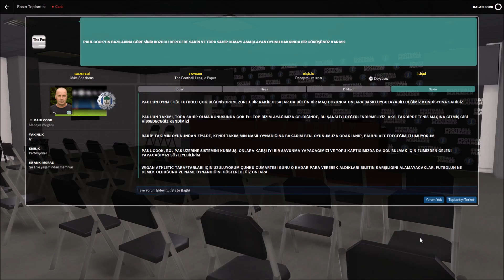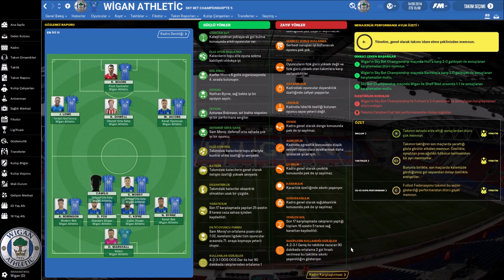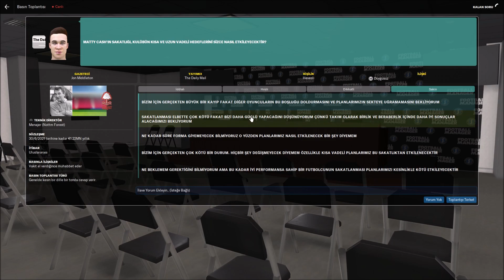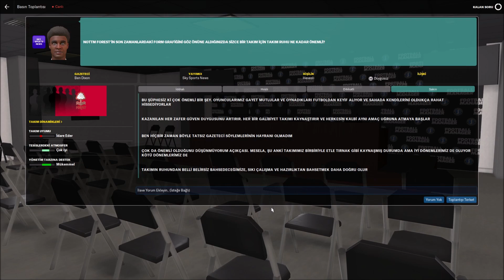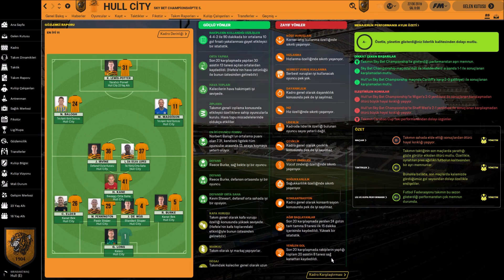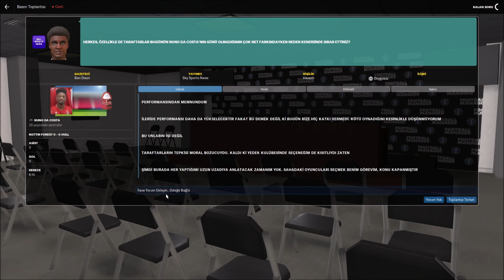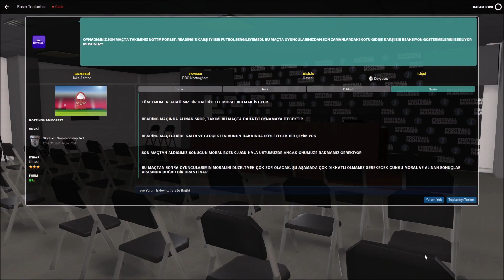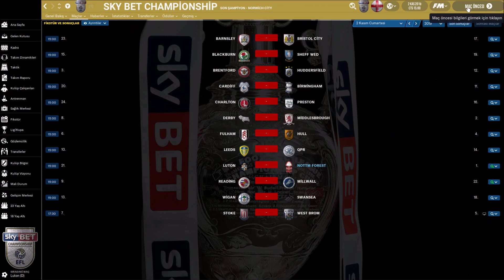Football Manager 2020 Nottingham Forest (S1B6)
⚽⚽Nottingham Forest macerası devam ediyor.(Hafta içi her gün saat 15.15'te hafta sonu ise saat 11.00'de yeni bölüm sizlerle buluşacaktır.)

KULLANDIĞIM EKLENTİLER:
-3D Kits 2019/20 (Maç Ekranı İçin Forma Paketi)
-2D Kits 19/20 for Flutskin - Titlebar/Player Overview v.2.0
-Award Overhaul
-Realistic Injuries